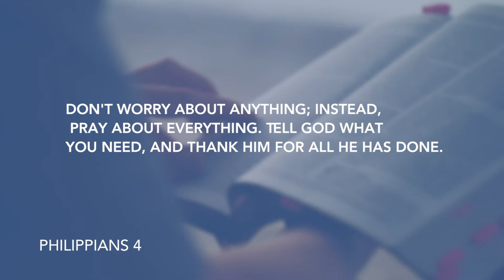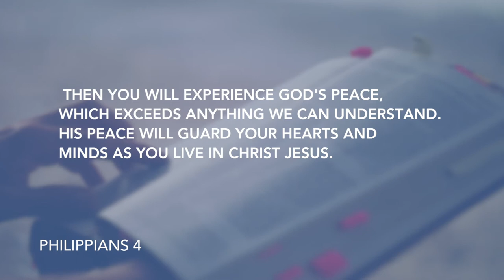Daily Devotion // Pastor Daniel Guntharp // June 12, 2020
Many times, loosing a bad habit is easier if you replace it with something else. Pastor Daniel shares today that substitution also works with worry and fear.